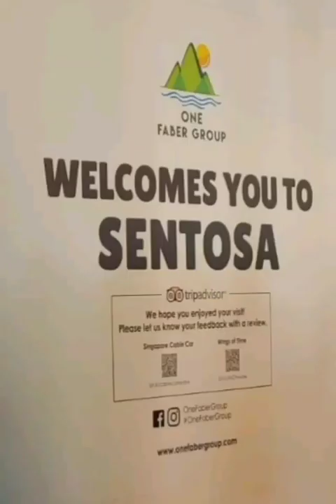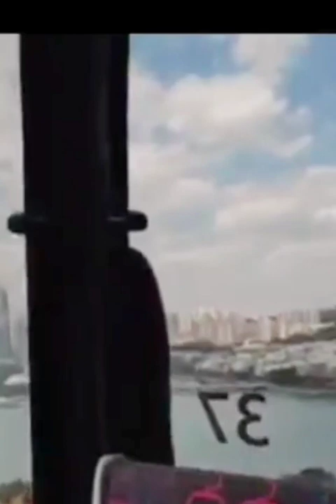Sentosa Singapore Cable car ride